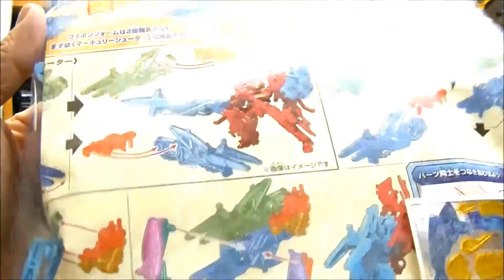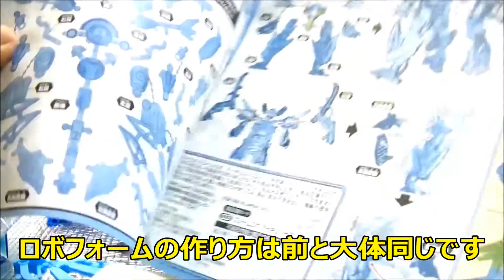超次元変形フレームロボ 03マーキュリーフレーム flame robo mercury 00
ついに主役機３体が揃った！
フレームロボ マーキュリーフレームは、フレームフォームからロボフォームに変形することはもちろん、最大の特徴はウェポンフォームが２種類あるということ。２つのビーム砲「マーキュリーシューター」を組み合わせ、さらに土台パーツを取り付けると、巨大兵器「マーキュリーバスター」が完成！別売りのガイアフレーム、マーズフレームに持たせたり、もう１セットマーキュリーフレームを用意していろいろなバリエーションで組み合わせると遊びの幅が更に広がるぞ！

BANDAI Hobby site 超次元変形フレームロボ